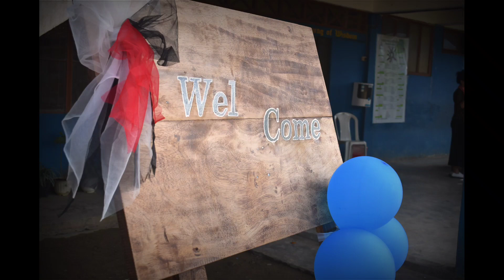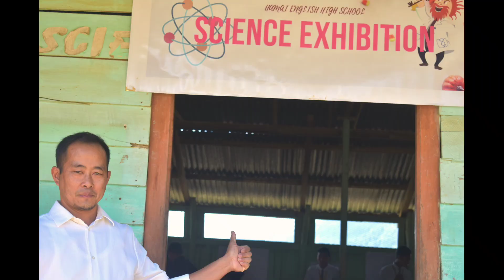HEHS Foundation Day// Exciting Events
Hamai English High School, Tamei Namraining H/Q